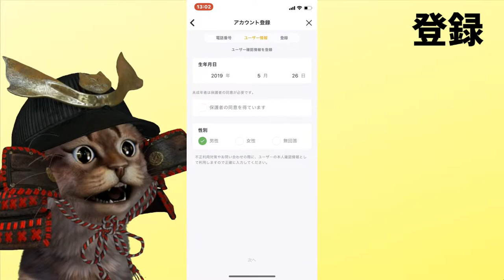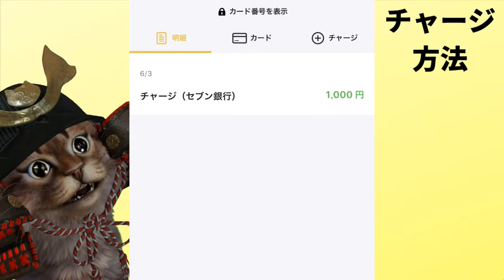バンドルカードのチャージ方法からリアルカード発行まで【使い方】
【PR】 【審査不要】新しいタイプのプリペイドVISA！バンドルカード でネットもリアルも支払いはこれ1枚で完結

使用機材
マイク：Rode NT1A
キャプチャーボード：I-O DATA GV-USB3
オーディオインターフェース：YAMAHA AG03